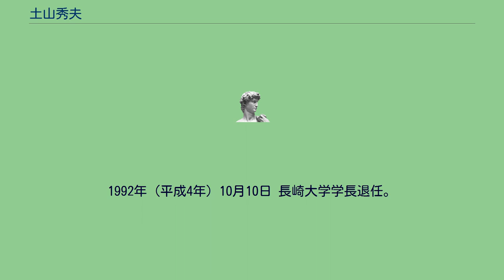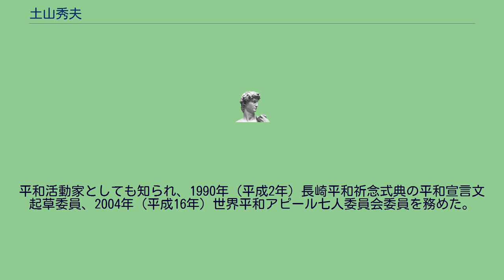土山秀夫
土山 秀夫（つちやま ひでお、1925年（大正14年）4月23日 - 2017年（平成29年）9月2日）は、日本の病理学者、医師。
長崎大学名誉教授、長崎平和宣言文起草委員、核兵器廃絶ナガサキ市民会議代表、「核兵器廃絶―地球市民長崎集会」実行委員会顧問、長崎県九条の会共同代表ほか。
元長崎大学学長。
世界平和アピール七人委員会委員。
1925年（大正14年）4月23日、長崎県長崎市に生まれる。
1943年（昭和18年）、長崎県立長崎中学校を卒業。
1945年（昭和20年）8月9日、午前中は長崎を離れていたが、夕方に長崎に戻ったため、被爆。
1952年（昭和27年）、長崎大学長崎医科大学（現医学部）を卒業。
その後、長崎大学医学部助手、講師、助教授を務める。
1957年5月、長崎大学医学博士。
論文の題は「無脳兒の内分泌系臓器に関する病理学的研究」。
1959年（昭和34年）イリノイ大学（アメリカ合衆国）客員研究員（～1961年（昭和36年）まで）を経て、1969年（昭和44年）長崎大学医学部教授となる。
1982年（昭和57年）10月1日、長崎大学医学部長に就任。
1986年（昭和61年）9月30日、長崎大学医学部長退任。
1988年（昭和63年）10月11日、長崎大学第10代学長に就任。
1992年（平成4年）10月10日 長崎大学学長退任。
2000年11月、勲二等旭日重光章受章。
2017年、従三位に叙される。
平和活動家としても知られ、1990年（平成2年）長崎平和祈念式典の平和宣言文起草委員、2004年（平成16年）世界平和アピール七人委員会委員を務めた。
2010年（平成22年）12月 - 長崎市名誉市民（6人目）に選ばれ、2011年（平成23年）名誉市民年金全額をもとに、土山秀夫平和基金を創設した。